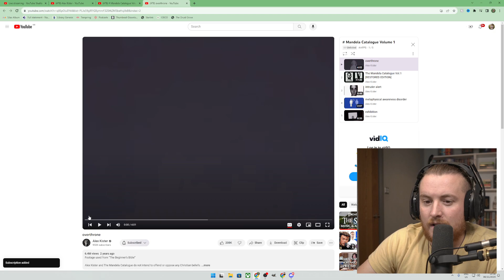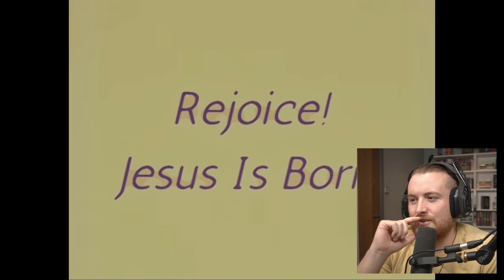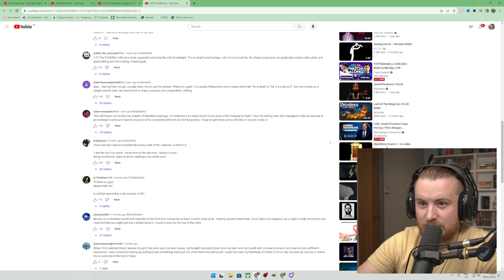overthrone - REACTION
SCHEDULE
Monday Live 4:00PM - 7:00PM
Tuesday Live 4:00PM - 7:00PM
Thursday Live 4:00PM - 7:00PM
Friday  Live 4:00PM - 7:00PM

MY EQUIPMENT:
Key Board
Audio mixer

Favorite Books:
Norse Mythology: Neil Gaiman